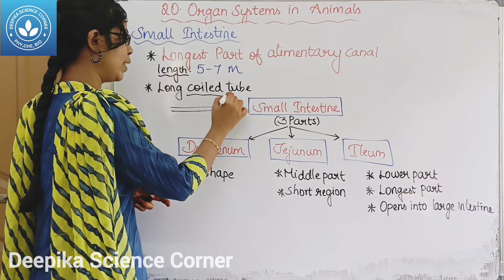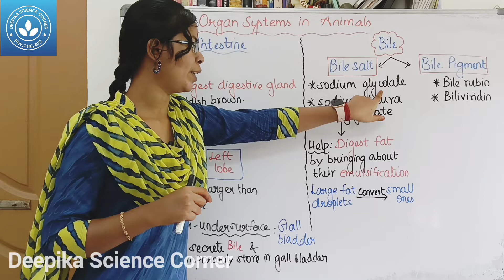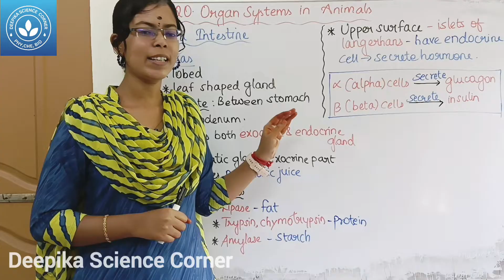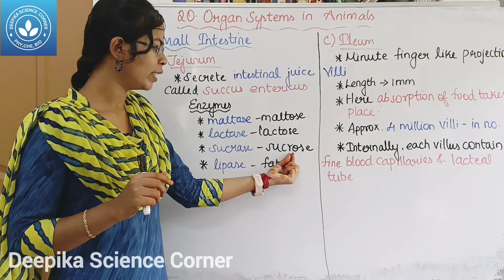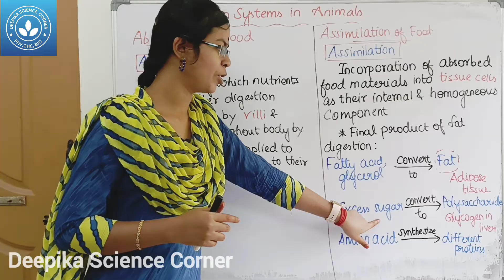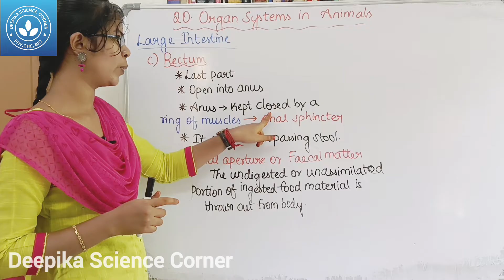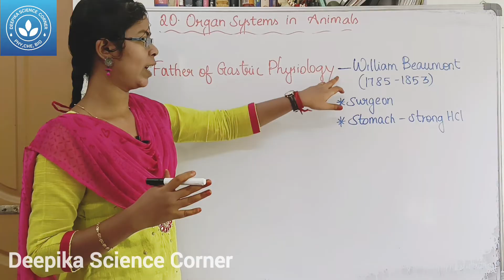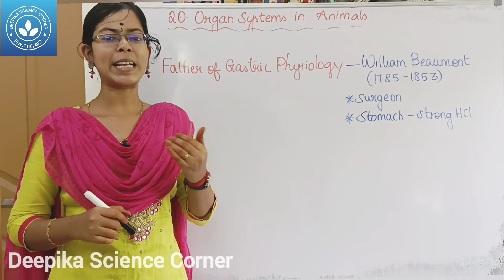Human Digestive System - Part 3| Class 9 Science Term 2 Unit 20 Organ Systems in Animals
Chapters:
0:00 Small Intestine
1:45 a) Duodenum
2:21 Liver
5:34 Pancreas
6:43 b) Jejunum
7:42 c) Ileum
8:41 Absorption of Food
9:08 Assimilation of Food
10:00 Large Intestine
11:00 i) Caecum
11:41 ii) Colon
12:11 iii) Rectum
13:12 Chart showing a digestive enzyme